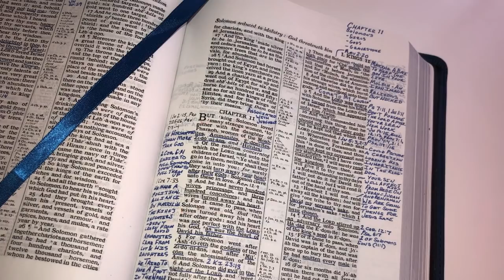Solomon's Girls, gods, And Gravestone (Hensley)